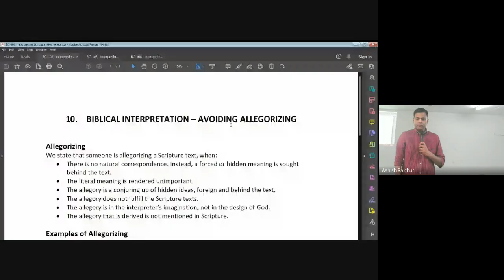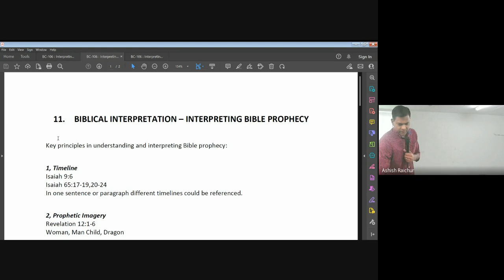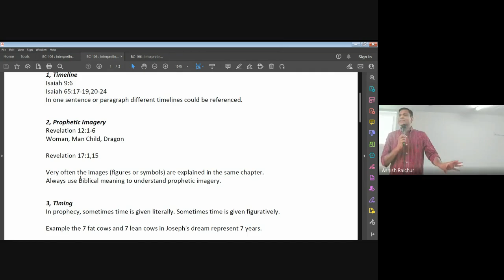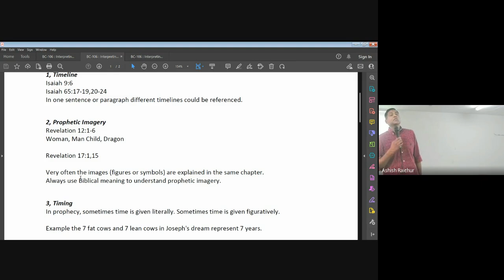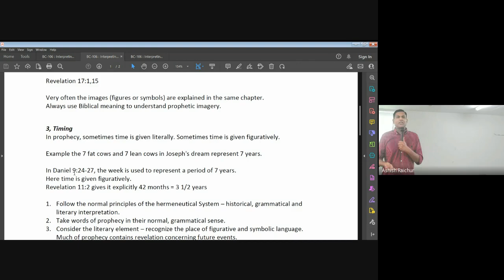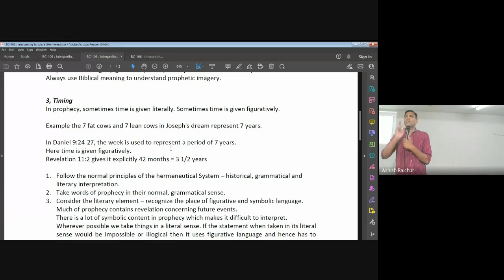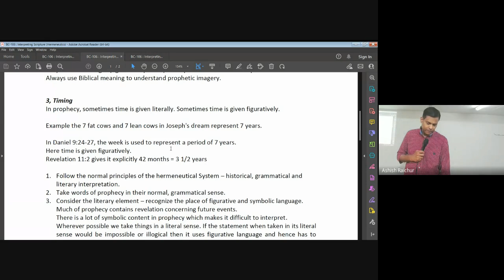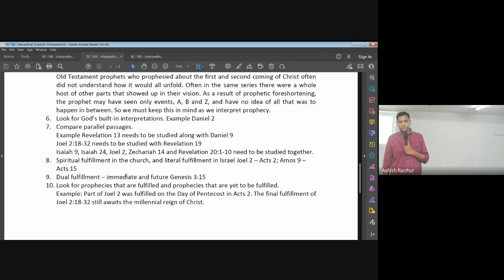Interpreting Scripture (Hermeneutics) | Lecture 16 : BC106-IS-20230314